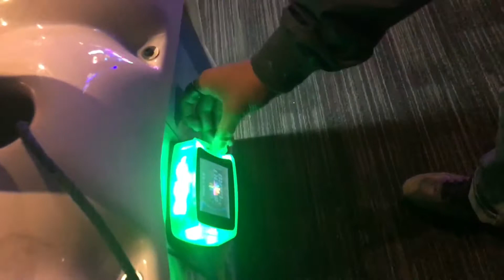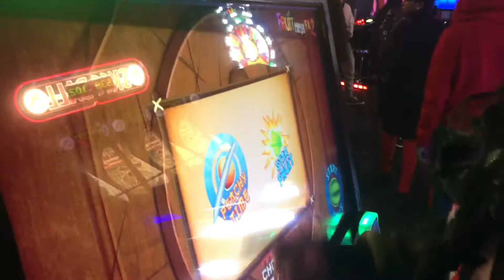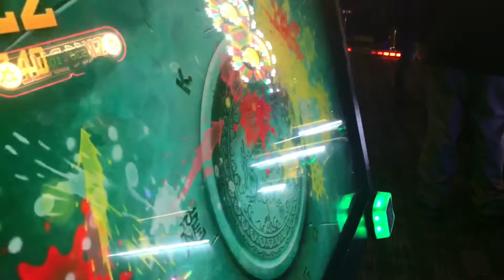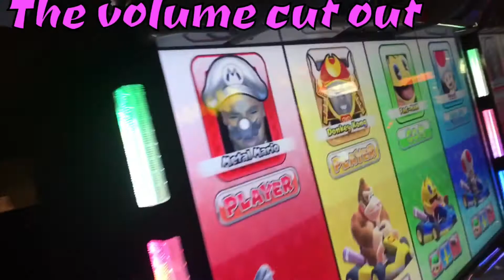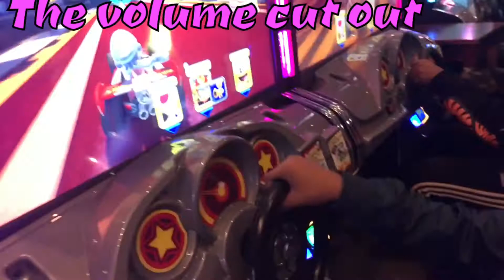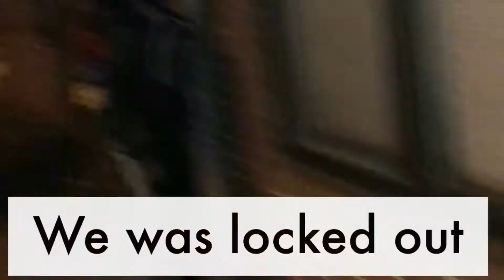MY SISTER GOT HER CHAIN SNATCHED AT.....